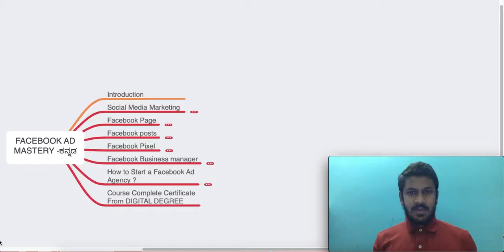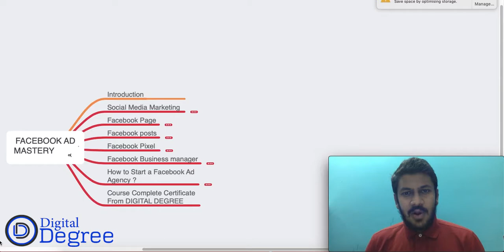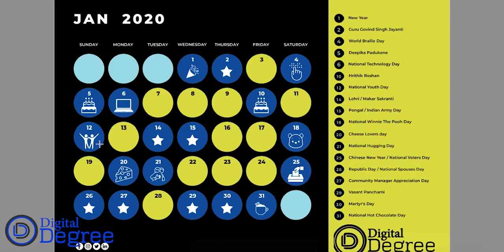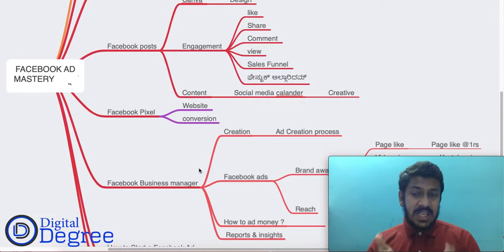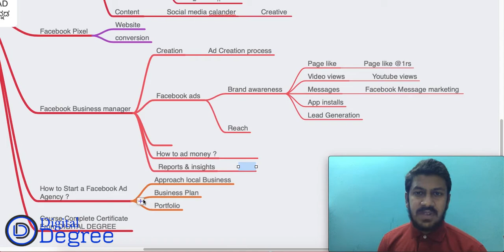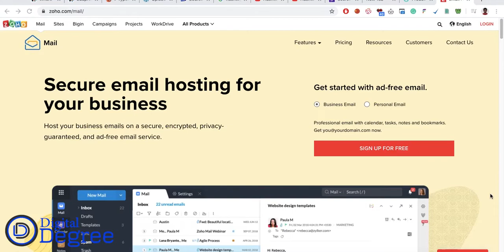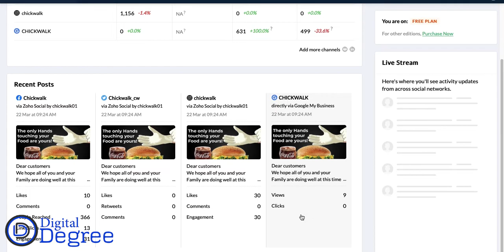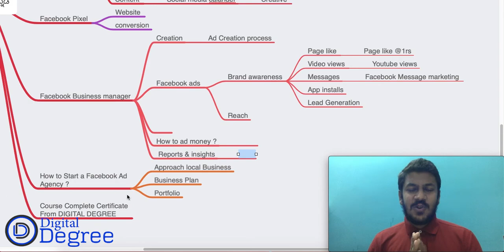Facebook Marketing Demo & Introduction Lesson